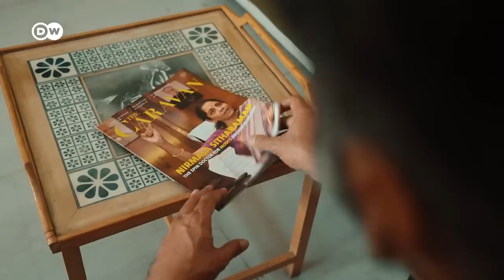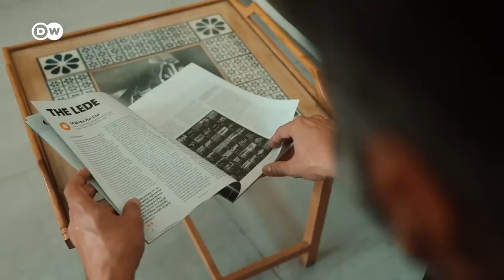Why India & the West are wary of each other | India's geopolitical dilemma 3/3 | DW Analysis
With the threat from China mounting, and Russia in the grip of war, India needs friends – and the democracies of the West are the obvious candidates. But this relationship is complicated – overshadowed by the legacy of colonialism, suspicions of Western double standards, and concerns in the West that the India of Prime Minister Narendra Modi is losing its commitment to liberal democratic values.

In the third and final part of “India’s Choice,” a special series on the geopolitical dilemmas facing India, DW’s Richard Walker explains how the West is trying to recruit India for a democratic pushback against authoritarian China – and why there are lingering doubts on both sides about how close the relationship can get.

Featuring interviews with Jay Panda, Vice President of India’s ruling BJP, Shashi Tharoor of the opposition Congress, Hartosh Singh Bal of The Caravan Magazine, former Australian Prime Minister Tony Abbott, Tobias Lindner, Minister of State in the German Foreign Office, Lisa Curtis, former Senior Director, US National Security Council, and Garima Mohan of the German Marshall Fund.